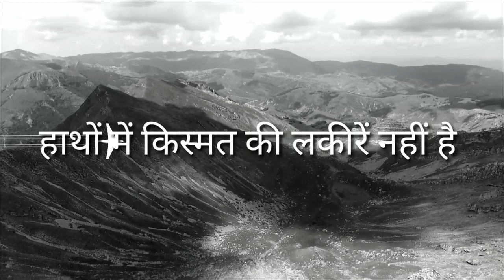Powefull Motivation Video created only for student || To Chang your life